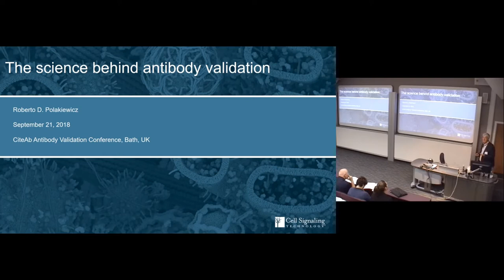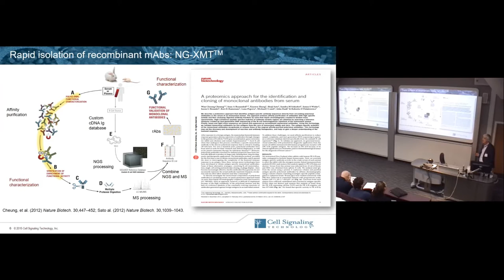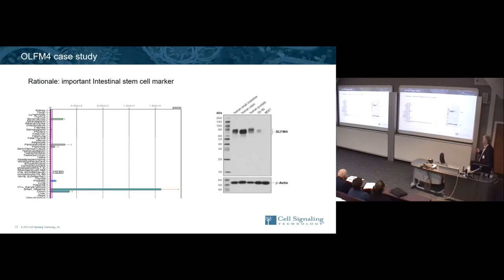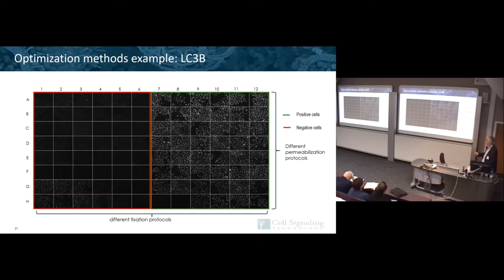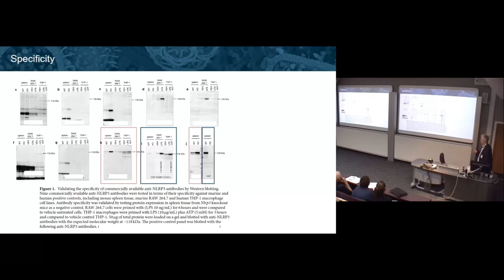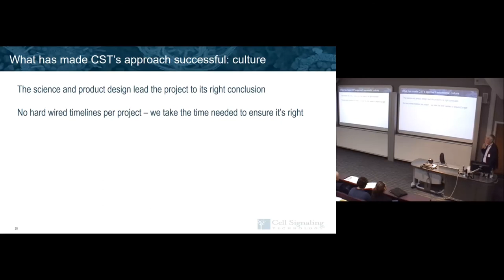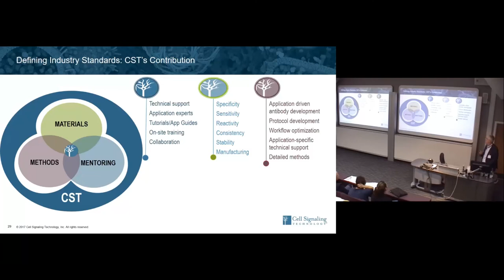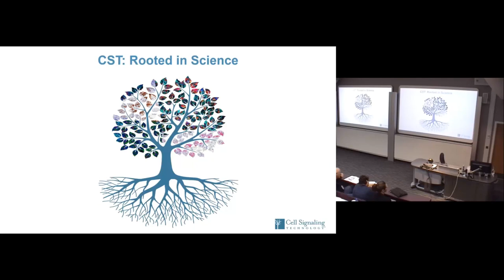The science behind antibody validation at Cell Signaling Technology.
A talk by Roberto Polakiewicz of Cell Signaling Technology at the 3rd International Antibody Validation Meeting.